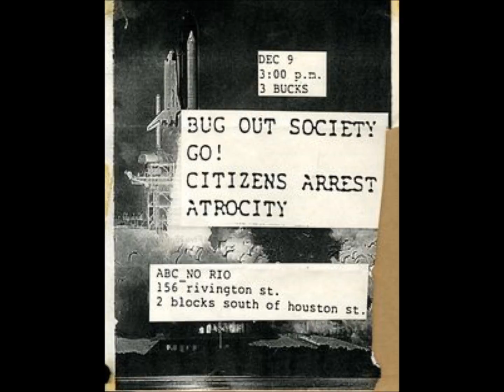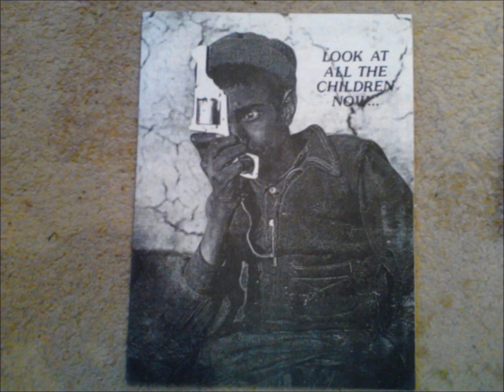BUGOUT SOCIETY - Partyline - V/A - Look At All The Children Now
"Partyline" by Bugout Society of the "Look At All The Children Now" compilation lp.